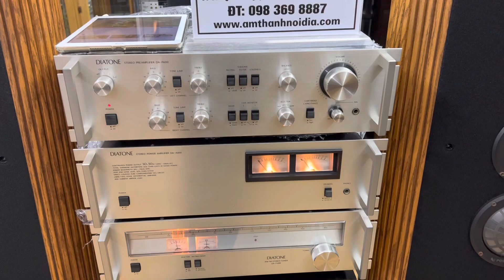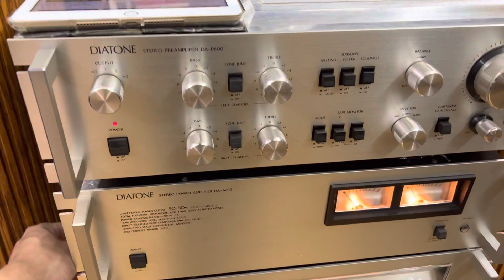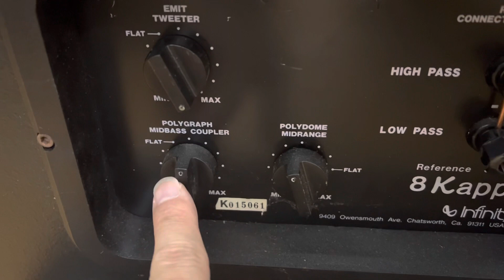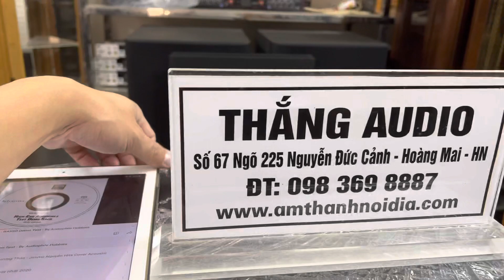Loa Mỹ này của ai vào nhận hộ e cái ạ?